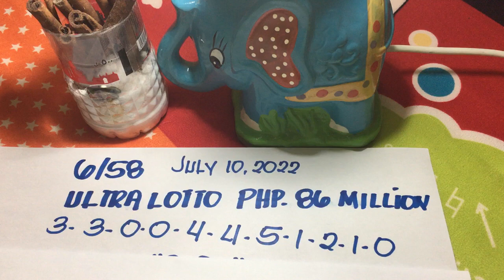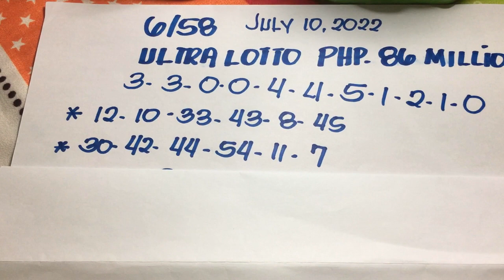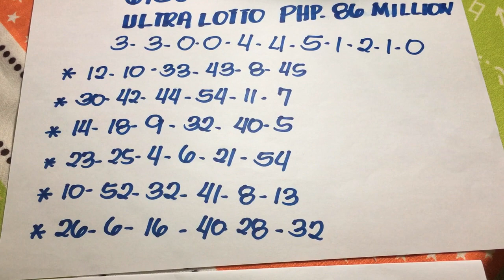6/58 LOTTO NEW COMBINATION NUMBERS 2022/RUDY BALDWIN/86 MILYON/hearing July 10,2022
Goodluck mga Kalotto 86 MILYON na para sayo ,,makukuha mo na ito /Ikaw na ang WINNER,,titigan mga combination numbers mabuti,,Para manalo,